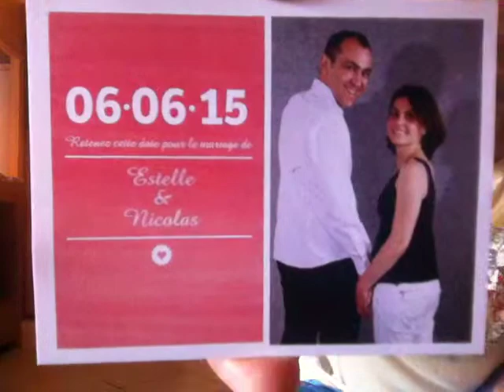Tuto chorégraphie Flashmob - Nicolas